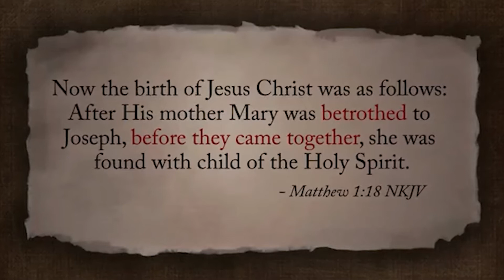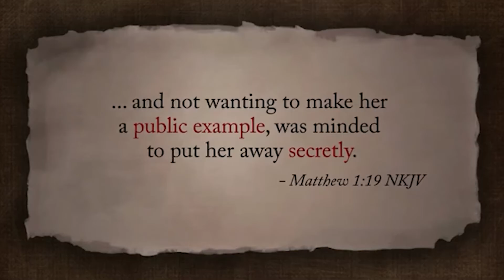Awake & Respond to the Will of God -31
SJSM, Sanjo Media